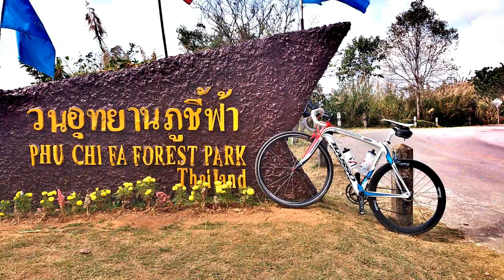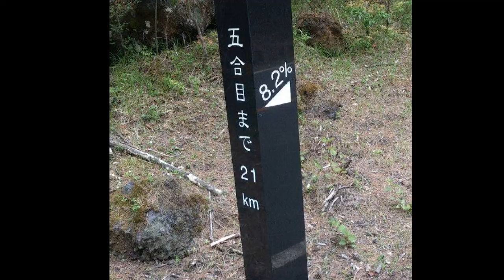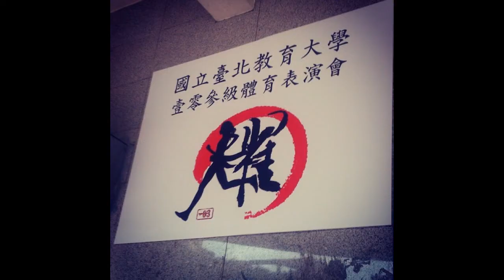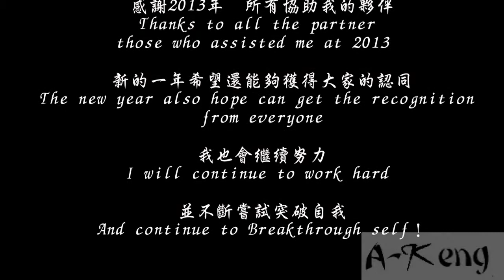2013 Keng Best Moment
2013 A-Keng Best Moments(阿耕年度回顧)

Photographer：Robert Liu  John Hsu
Producer：John Hsu

感謝2013年  所有協助我的夥伴
Thanks to all the partner those who assisted me at 2013

新的一年希望還能夠獲得大家的認同
The new year also hope can get the recognition from everyone

我也會繼續努力
I will continue to work hard

並不斷嘗試突破自我
And continue to Breakthrough self！